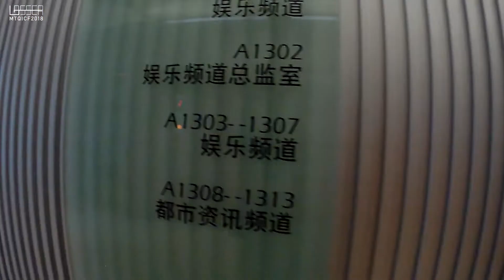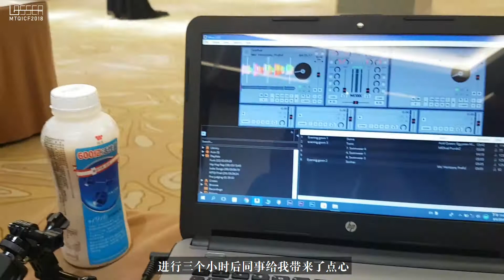紧张的评委见面会【2018年国际旅游小姐中国总决赛】第九天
【2018年国际旅游小姐中国总决赛】
2018年6月8日 - 第九天
今天早上我又到无锡广播电视台开会
晚上是评委见面会，大家穿着礼服超漂亮
途径：
- 中国江苏省无锡市
- 中国江苏省无锡市无锡广播电视台

【2018年国际旅游小姐中国总决赛】播放列表

【联系】
👉第一Youtube频道《Glasser Ng》

【商业合作】请电邮或讯息至我的Facebook